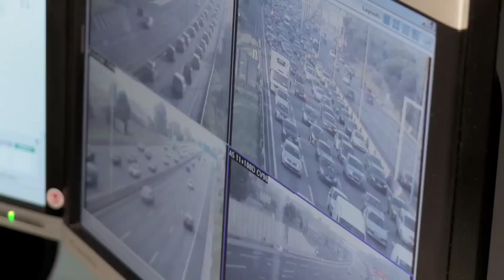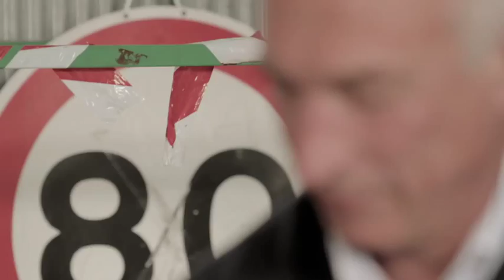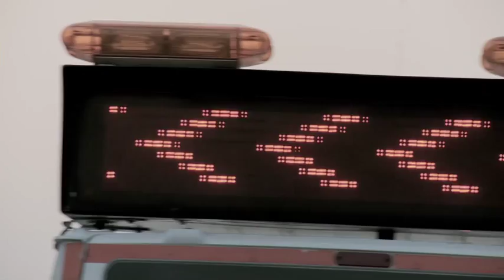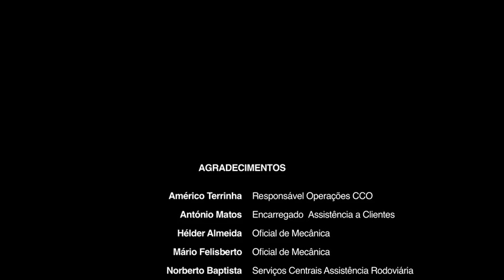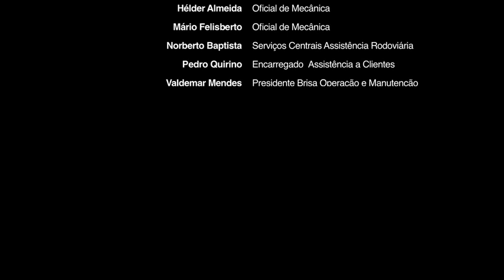BRISA - Auto-estradas de Portugal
Filme sobre a assistência rodoviária da Brisa.